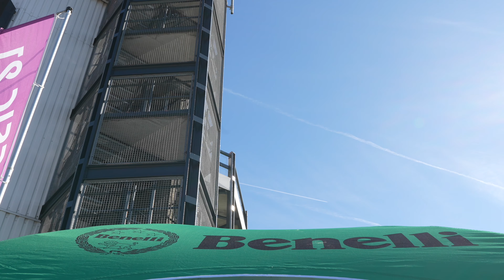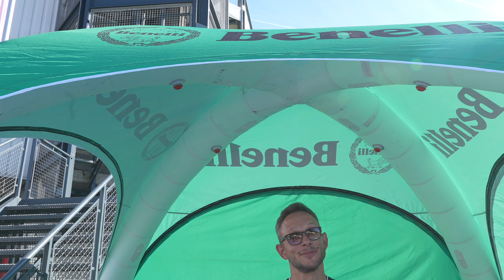Bikers Festival 2024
Bonjour, je vous donne rendez-vous aujourd'hui pour découvrir le Bikers Festival 2024 qui a eu lieu sur le mythique circuit de Spa-Francorchamps.

00:00 Intro
00:57 Benelli
03:20 Suzuki
05:55 Triumph
08:44 Indian
09:17 Kymco
12:24 Alpinestars
20:01 Harley-Davidson
24:55 Yamaha
31:07 KTM
32:05 Husqvarna
34:00 MV Agusta
36:09 Conclusion